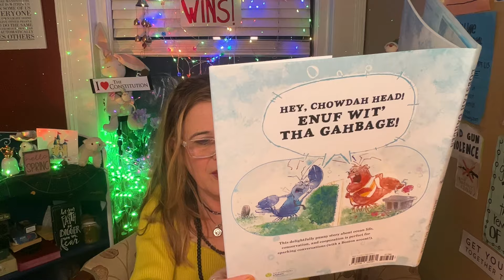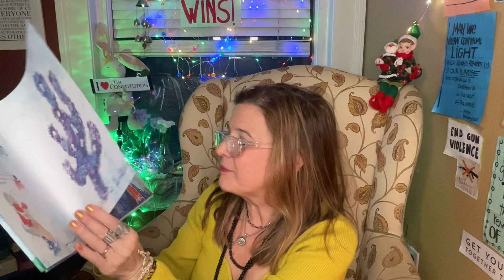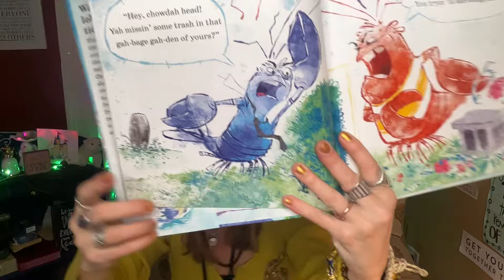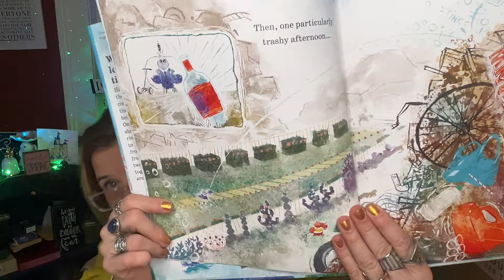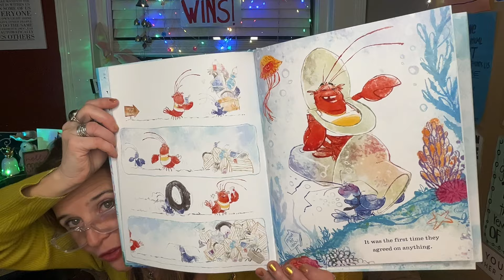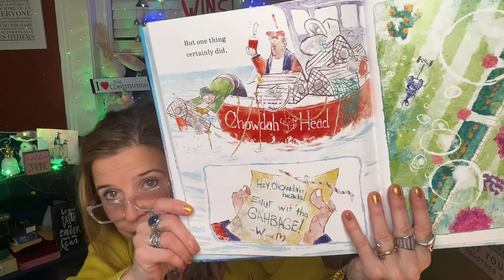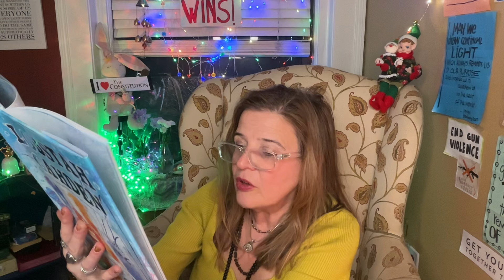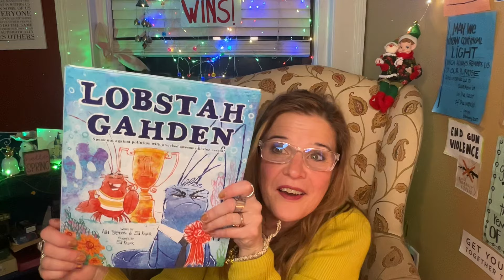A little Boston Earth Day story for you, Earth Day Eve, April 21st, 2024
The moral of the story… clean up yer own trash  gahden!!